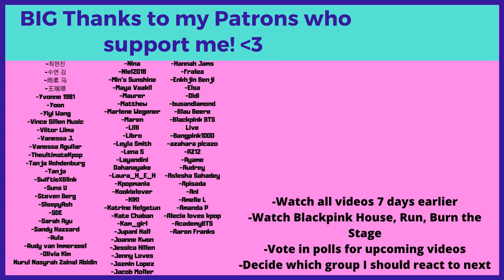ME getting BIAS wrecked 🙂 MIN YOONGI'S HABITS! - Reaction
Flo M.
Postfach 11 61
25442 Quickborn
Germany

Flo M.
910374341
Packstation 117
25451 Quickborn
Germany